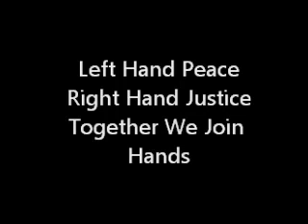left right c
Left hand peace
Right hand justice
Together we join hands